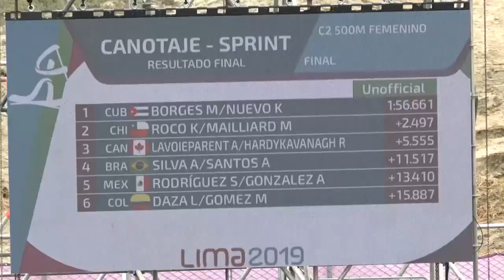Grandes momentos de Cuba en Lima2019, Siempre Por Más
Los grandes momentos de la delegación cubana en los Juegos Panamericanos Lima2019 fueron recogidos por este video editado por el sitio digital JIT con el tema musical de Moncada